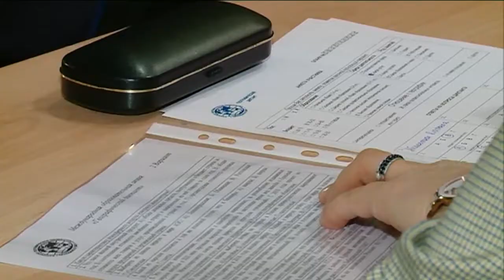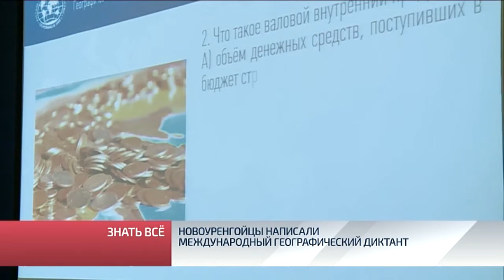Новоуренгойцы написали географический диктант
Проверь себя. Накануне жители России и других стран написали географический диктант. К экзамену присоединились и новоуренгойцы. Учащиеся школ и взрослые продемонстрировали знание понятий и терминов, показали, как умеют работать с картой, а по записям из дневников путешественников и отрывкам из художественных произведений они определили географические объекты. Диктант стартовал в 10 часов по московскому времени и продлился 50 минут. Проверить знания можно было в новоуренгойских школах.